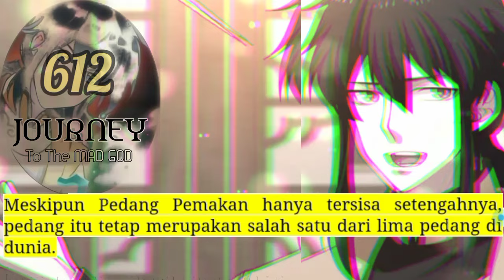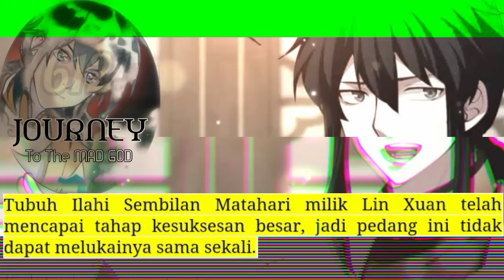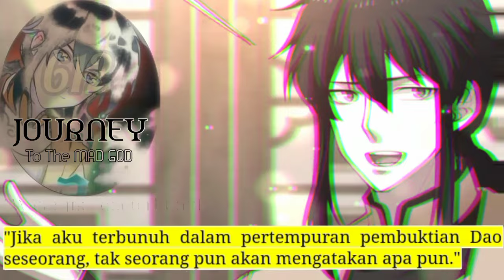Perjalanan Dewa Gila season 612